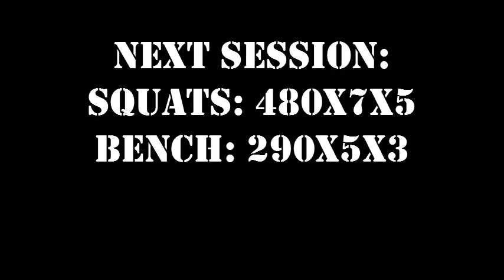Breakdown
Epic shoutout from Abdullah Zeinab

Squats
135x2
225x1
315x1
405x1
455x9x4

Bench
225x2
275x1
315x1
350x1
350x2x5

Dip/pullups
10/10x5

Pushdown/facepull
10/10x5